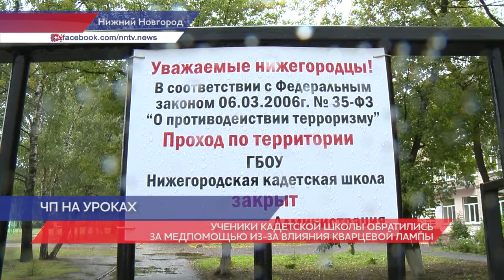Нижегородская прокуратура проводит проверку в кадетской школе после ухудшения состояния детей